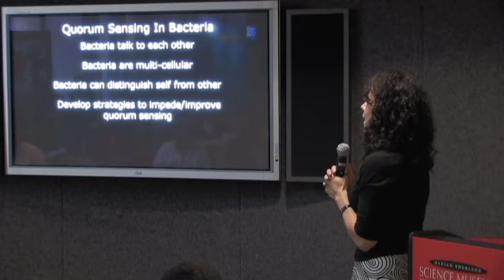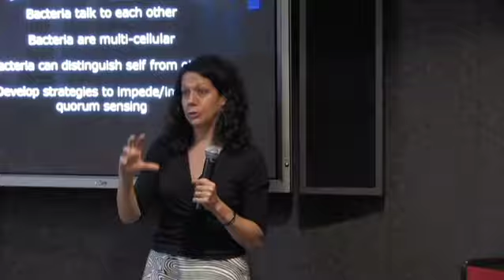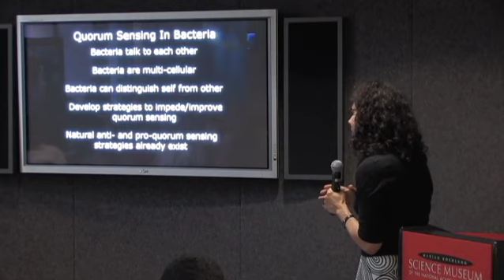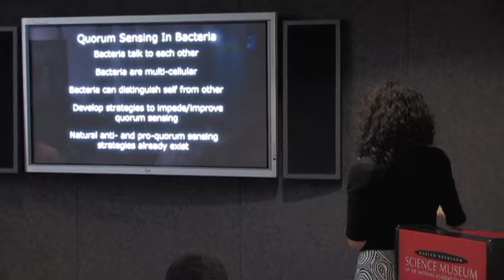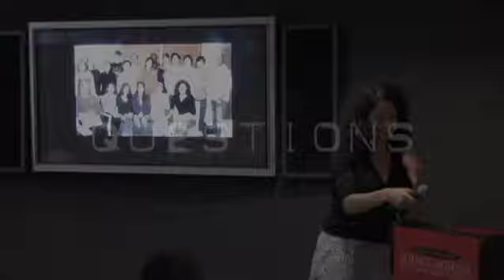Tiny Conspiracies (Part 6)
Bacteria communicate with chemical languages that allow them to synchronize their behavior and thereby act as multi-cellular organisms. This process, called quorum sensing, enables bacteria to do things they cant do as a single cell, like successfully infect and cause disease in humans.

Bonnie Bassler, Ph.D., the Squibb Professor of Molecular Biology at Princeton University and President-elect for the American Society for Microbiology, has been researching strategies that can interfere with quorum sensing and will hopefully yield novel antibiotics to prevent disease.

In this episode of MicrobeWorld Video we present the full presentation Dr. Bassler gave at the Marian Koshland Science Museum in Washington, D.C. on June 18, 2009. Not only does Dr. Bassler explain the mechanisms of bacterial communication, but she also puts forth her theories on how we can disrupt this communication for human benefit.